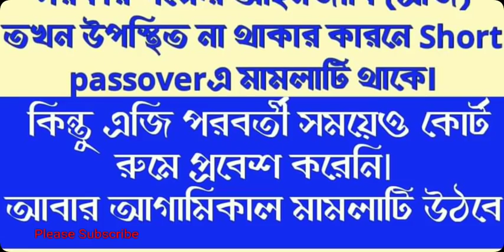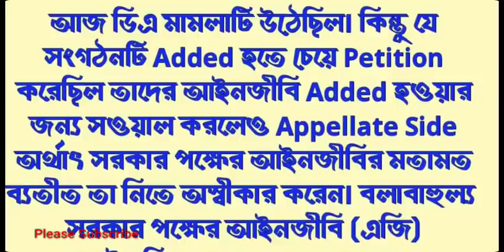বকেয়া DA ও কেন্দ্রীয় হারে DA নিয়ে শুনানীর তথ‍্য